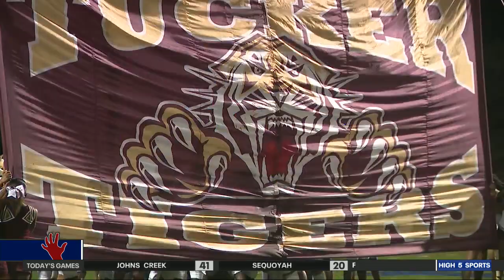Tucker vs. Southwest DeKalb County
A couple of Tigers takes to the field to battle it out in DeKalb County.